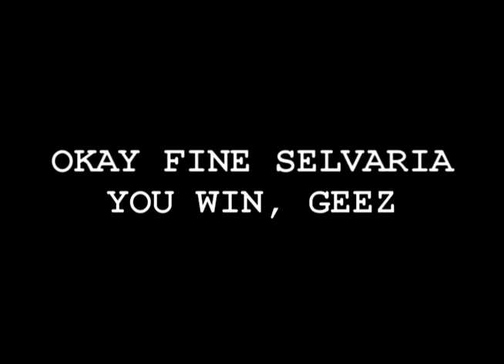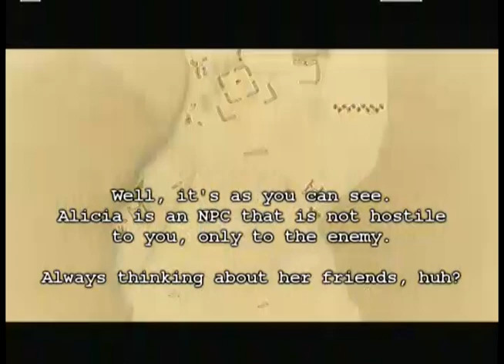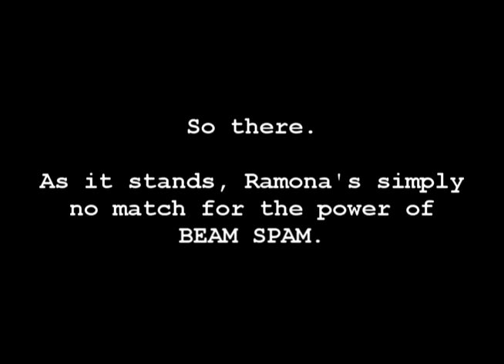Valkyria Chronicles - Ramona's Ultimate Showdown of Ultimate Destiny! - The Second Raid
-=BEWARE! SPOILERS FOR THOSE WHO HAVE NOT COMPLETED CHAPTER 13!=-

This couldn't stay dead.

We now find ourselves in Naggiar to fight Selvaria again! Can Ramona hope for a second wind or has she bit off more than she could chew this time?